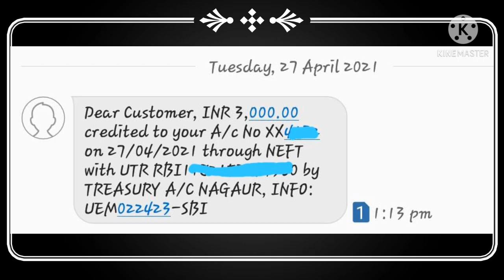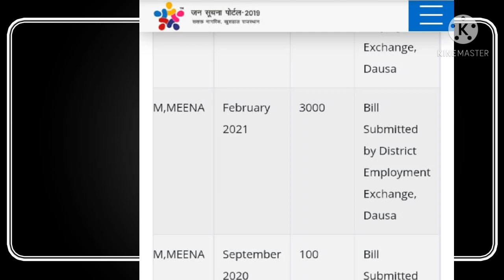संपूर्ण जानकारी पेमेंट, berojgari Bhatta latest news today, Rajasthan berojgari Bhatta 2021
berojgari Bhatta latest news today,  Rajasthan berojgari Bhatta 2021,jaipur latest news,berojgari bhatta form approved kab hoga,bhatta form kab se hoge approved new date,जनवरी फरवरी और मार्च का बेरोजगारी भत्ता कब तक आएगा,rajasthan berojgari bhatta kab tak aayega,बेरोजगारी भत्ता कब से मिलना शुरू होगा,बरोजगारी भत्ता febuary march,berozgari bhatta january february march april ka kb aayga,apirl berozgari bhatta,january berozgari bhatta,berozgari bhatta ki jankari,बेरोजगारी भत्ता कितने दिनों में आ जाएगा,बेरोजगारी भत्ते के कितने फॉर्म आए हुए हैं,बरोजगारी भत्ता,  Aaj berojgar Bhatta kin kin jilon ka Aaya latest न्यूज़,  Shikar Pratapgarh Jhunjhunu Jaipur latest news berojgar Bhatta